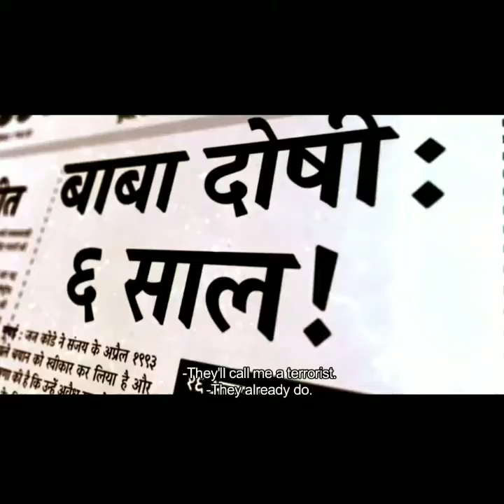Shamshera Official Trailer | Ranbir Kapoor | Sanjay Dutt | Vaani Kapoor | Karan Malhotra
How much Sanjay Dutt earned from Sanju?
How much does Sanjay Dutt make per movie?
How does Sanjay Dutt earn money?